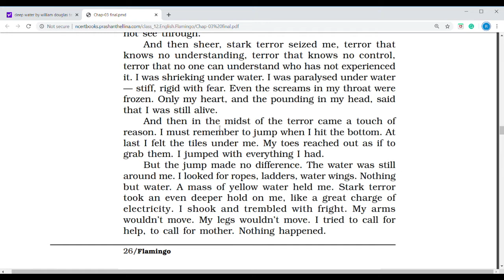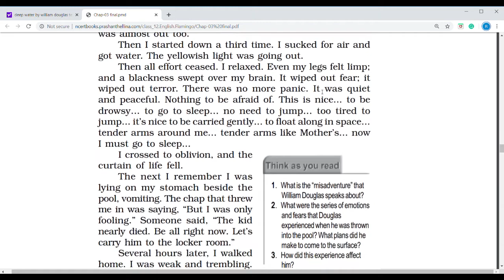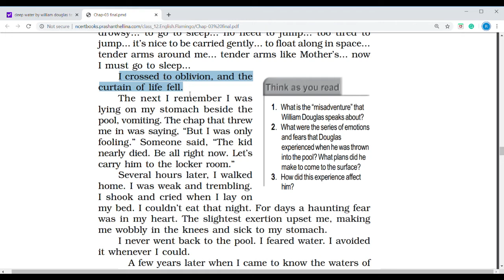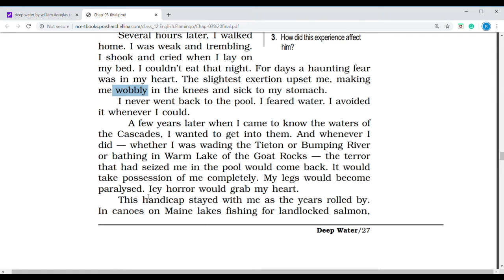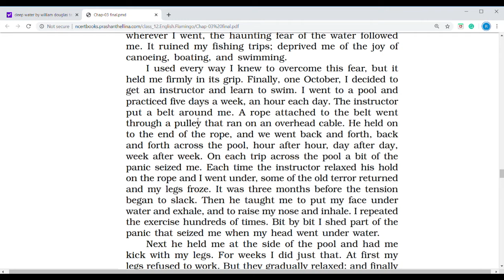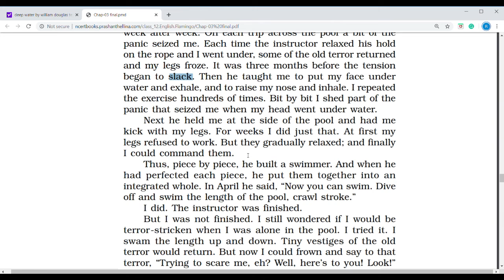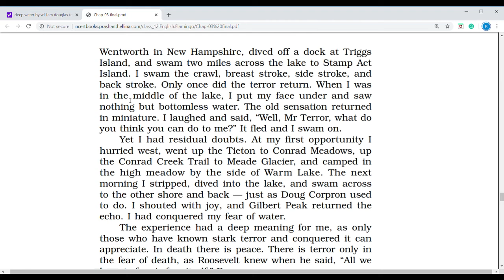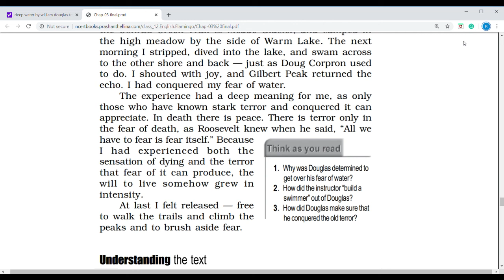Chapter 3 Flamingo, Deep Water Part 2 12th F2 RPS REWARI